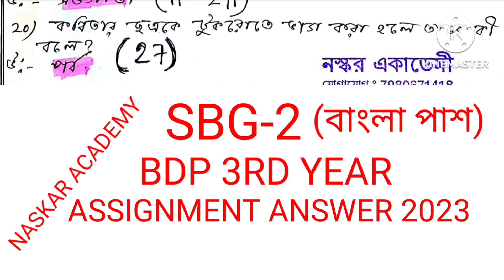NSOU SBG-2 Assignment Answer 2023: bdp 3rd year assignment answer SBG-2 : NSOU SBG-3